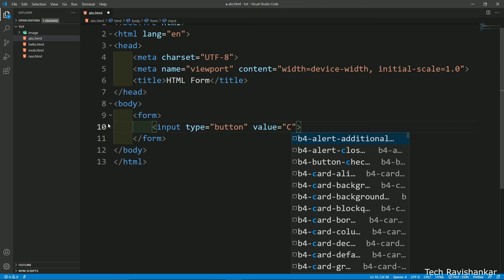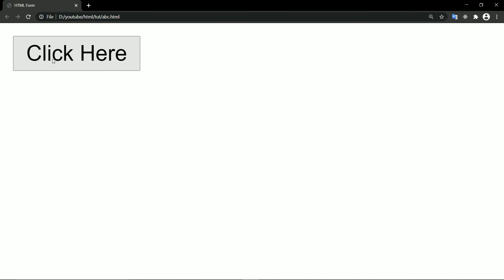Input Type Button in Html Form Tag (Hindi)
In this video, i will show you , how to use input type button in html form tag

input type button in html form tag
input type button in html